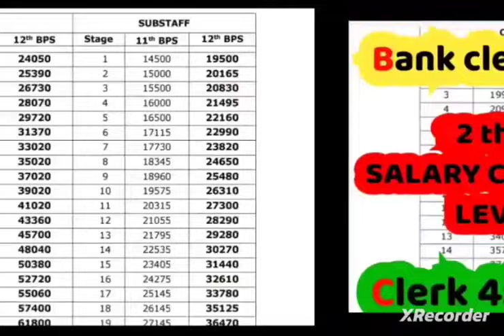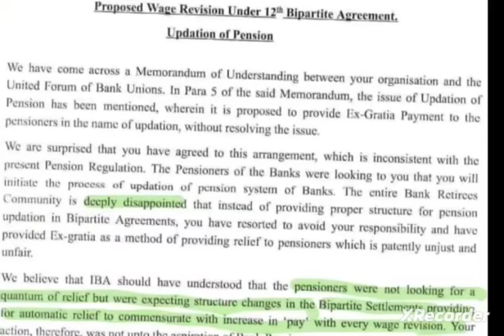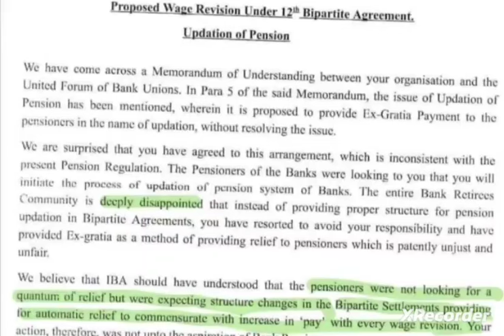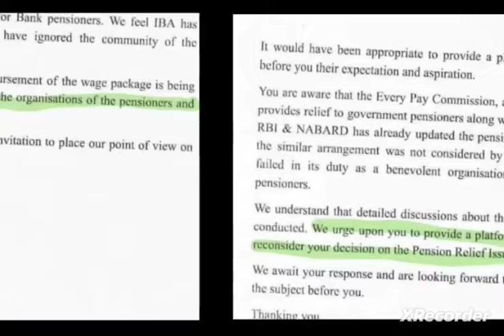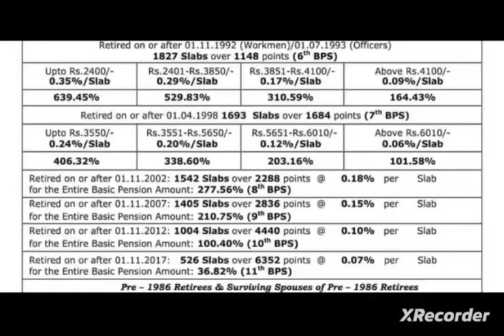Bank pensioners:: AGM EX GRATIA RISES BY 44 RUPEES PER DAY :: COVERAGE